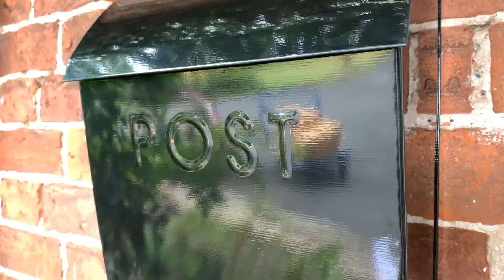“Evening Hush” Black Berkley Post Box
A charming combination, this versatile design features an integral newspaper holder at the base allowing you retrieve any mail or your daily read with ease. The post box is made is robust steel and has a sleek, contemporary black finish. The wide aperture allows for smaller parcels as well as large letters.

Key Facts
Easy to fix to a wall
Heavy duty and robust
Superior quality and built to last
Large size allows for small parcels and large letters to be put in
Perfect for domestic or commercial use
LB1155/BLK